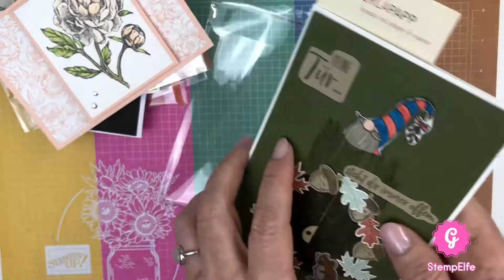Meine erhaltenen Swaps vom Online-Teamtreffen / Inspirationen für Euch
Heute zeige ich Euch, welche Swaps ich beim Online-Teamtreffen im Team Papiertante erhalten habe.

Falls ihr Interesse an den Produkten von Stampin' up habt oder gerne einen Katalog hättet, meldet euch gerne bei mir unter

StempElfe
Gudrun Elfering
Unabhängige Stampin' up! Demonstratorin